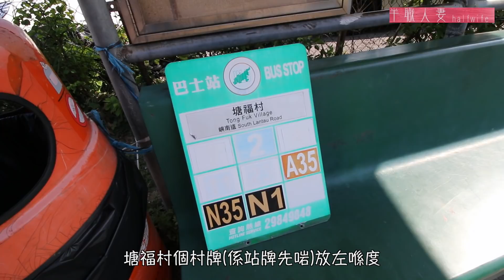半職人妻本地露營車初體驗 Glamping at caravan in Hong Kong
露營車的確係幾開心嘅體驗
可以喺咁靚嘅大自然過兩日一夜真係可以為生活叉叉電

全程本人拍攝及後製，內容全部由本人自費。

Follow我的Facebook ^^
Cameras: Canon 70D, iPhone, DJI Spark